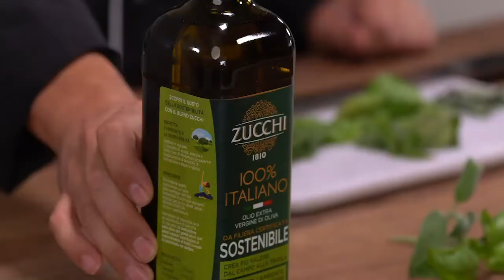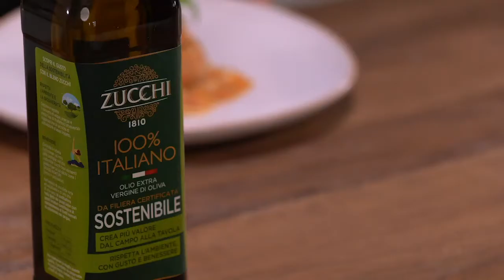L'olio come soluzione | Episodio 1: Mantecazione e cremosità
Per legare al meglio gli ingredienti dei vostri primi piatti può bastare un filo d’olio. Seguite i consigli dello Chef Giuseppe Capano su come mantecare al meglio una pasta o un risotto, ottenendo una consistenza cremosa e un perfetto equilibrio di sapori.